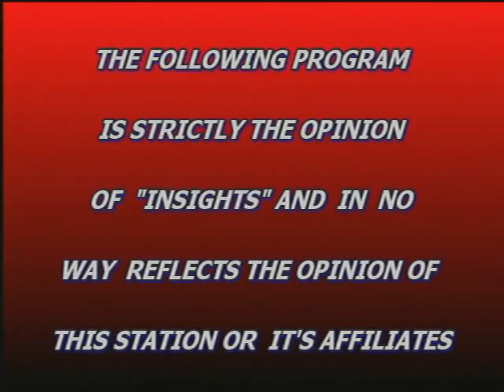INSIGHTS with Kim Izzarelli - Jeff Smith & Carolina Codero Dyer, The Osborne Association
In 1913, Thomas Mott Osborne, an industrialist and former mayor of Auburn, New York, spent a voluntary week-long stay in Auburn prison as prisoner Tom Brown, #33,333x. He lived just as other prisoners did and left that harrowing experience committed to the goal of turning America's prisons from "human scrap heaps into human repair shops." Mr. Osborne later became known as the "pioneer and prophet of prison reform." The Osborne Association was founded in 1933 to continue his work.

Today, Osborne furthers our founder's goal by providing a range of treatment, education, and vocational services to more than 8,000 people each year, including people who are currently or formerly incarcerated, as well as their children, families and loved ones. Programs are offered in community sites in New York (Bronx, Brooklyn and Dutchess County), and in courts, jails and in 20 state prisons.

My guest, Jeffrey G. Smith, is a senior partner at a New York City law firm.  But, in 1969, drug raid at Stony Brook University left him a prisoner serving 7 to 15 years in Green Haven Correctional Facility for marijuana offenses.

In 1972, Governor Nelson Rockefeller commuted his sentence and made him eligible for parole release in January of 1973 after serving only three and one-half years of his sentence. Through a program that has since become part of The Osborne Association, he became the first inmate inside a New York State prison to earn a college degree.

Upon release from jail, he continued his undergraduate education at Vassar College. He took a master's degree in public policy at the Woodrow Wilson School of Public and International Affairs at Princeton University and a law degree from the Yale Law School.

He has substantial experience in federal securities class actions, shareholder derivative actions, and tender offer, merger, and takeover litigation, as well as class actions on behalf of plaintiffs in wage and hour employment law and consumer protection litigation.   Mr. Smith has been the lead attorney in some of the largest and most significant securities, shareholder, and wage and hour cases litigated in recent decades, recovering well over $1 billion for stockholders, investors and employees.  He is admitted to the bars of the state courts in New York and California and many federal courts.

Since 1978, Jeff served on the board of criminal justice agency that merged with Osborne in 1999 and since 2005 he has been chair of the board of The Osborne Association.  He also serves on the board of the Dutchess Community College Foundation and is an appointed member of the Village of Ossining Environmental Advisory Council.

Carolina Cordero Dyer is the Associate Executive Director for the Osborne Association. She oversees the agency's financial and grants management units, facilities and real estate, as well as its business initiatives. Under her leadership, Osborne has created business ventures as well as Career Centers, offering employment opportunities and career ladders for people with criminal records.

Ms. Cordero Dyer has a Bachelor's in Business Administration from Texas A&M University; a Master's in Business Administration from New York University Stern School; is a Certified Public Accountant; and serves on the Board of Directors of New York State Industries for the Disabled and the New York City Employment and Training Coalition. She joined the Osborne Association in 1995 after spending fourteen years in the multi-national corporate sector.  She lives with her wife and twin 8 year olds in White Plains.